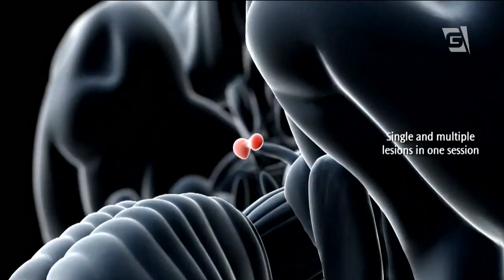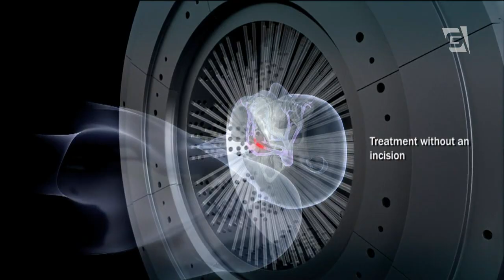Cirurgia de cérebro sem anestesia e sem incisão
Uma nova tecnologia pode minimizar os riscos de quem precisa fazer cirurgias complexas no cérebro. A operação é feita com raios gama e dispensa anestesia geral, porque o paciente não sofre nenhum corte e nem precisa ficar internado.